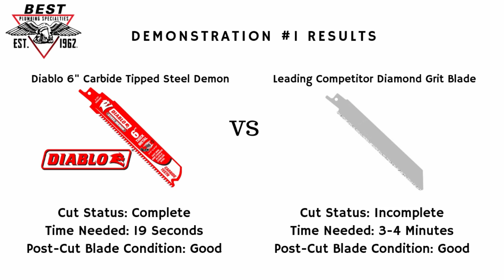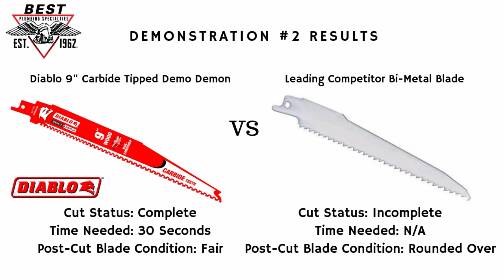Diablo Carbide Tipped Blades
Best Plumbing Specialties is your One Stop Shop MRO Parts Provider.
We work with all commercial facilities, including Colleges/Universities, Prisons, Government/Military, Medical Centers, Office Buildings and many more. Best Plumbing Specialties is a GSA Contract Holder, EPA WaterSense Partner, and a U.S. Green Building Council Member.